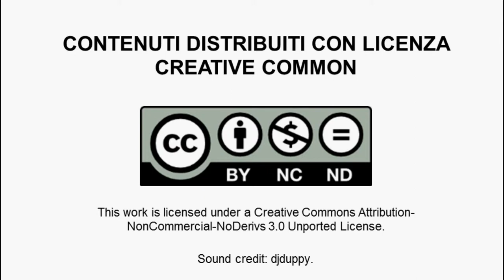Samuele Bizzi, Srl e finanziamenti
Nell'ambito di uno dei Brainstorming Lounge organizzati dall' Istituto Italiano Imprenditorialità, Samuele Bizzzi, ci spiega il funzionamento legale della raccolta di capitale nell'ambito delle start up , dando preziosi consigli agli startupper.